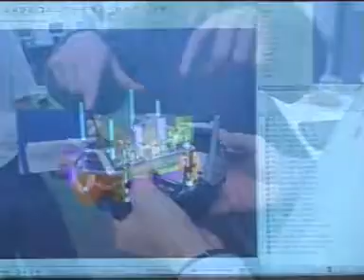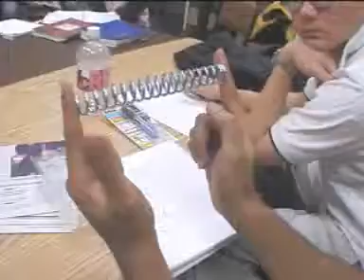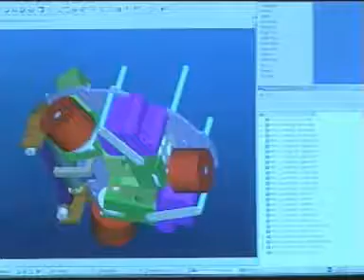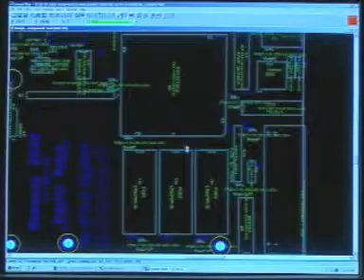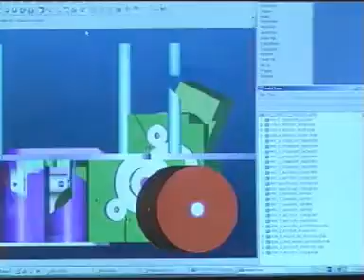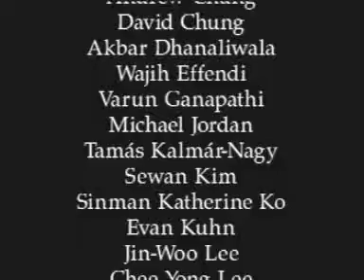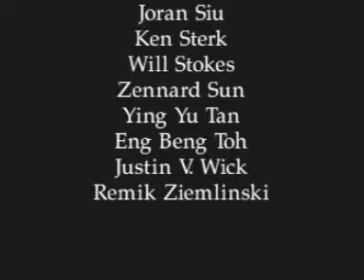Cornell University Systems Engineering, featuring RoboCup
Movie documenting the Systems Engineering program at Cornell University in 2002 from the perspective of the RoboCup Autonomous Robotic Soccer student team.